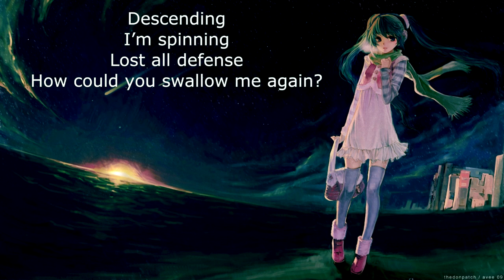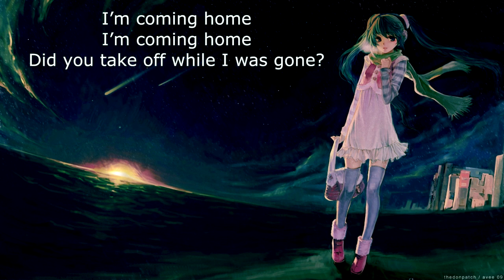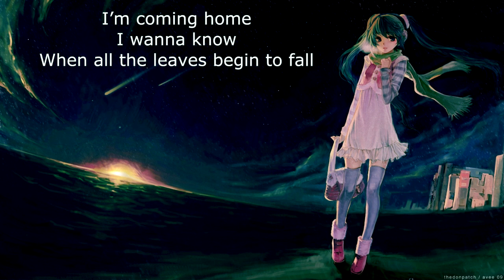{353.2} Nightcore (Hey Monday) - Homecoming (with lyrics)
Lyrics:

Homecoming, I’m coming
My sweet mistake
Summer’s over, hope it’s not too late
I’m pacing, impatient
Up in my head
Taken back to the sidewalk where we met

And carved out our names
Do you remember that?

I’m coming home, I’m coming home
Did you take off while I was gone?
I missed it all, I messed you up, I missed you
I’m coming home, I wanna know
When all the leaves begin to fall
If I’m falling, falling apart for you

Descending, I’m spinning
Lost all defense
How could you swallow me again?
I left you, I meant to
Couldn’t let you in
Never mind a single word I said

If I’m falling, falling apart

You’ve got control of me
Is this the end of me?
‘Cause I just can’t cut up the strings
I’m coming back for more
Don’t let your heart go
Please don’t walk away

Homecoming, I’m coming, I’m coming back